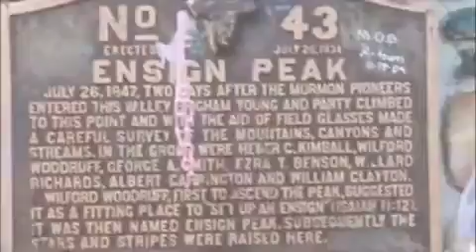Ensign Peak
View from the pillar at Ensign Peak